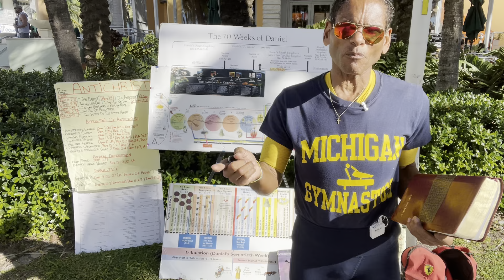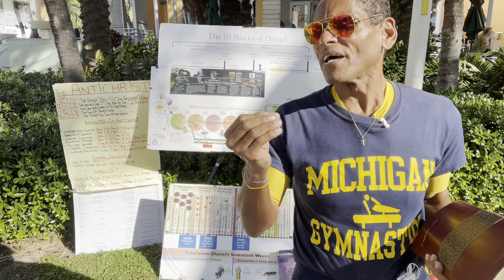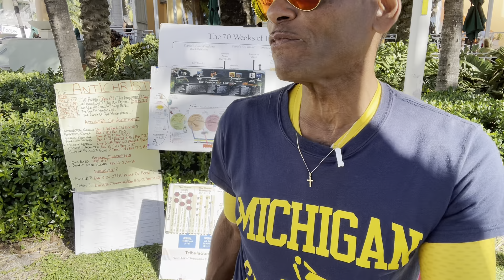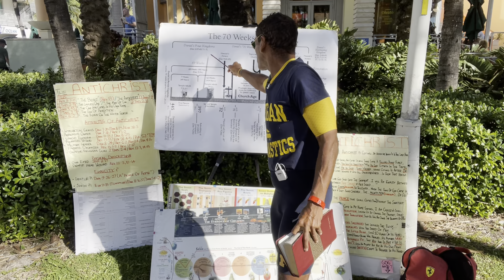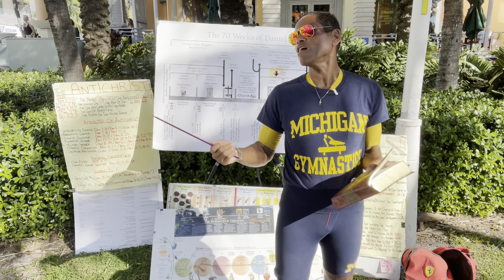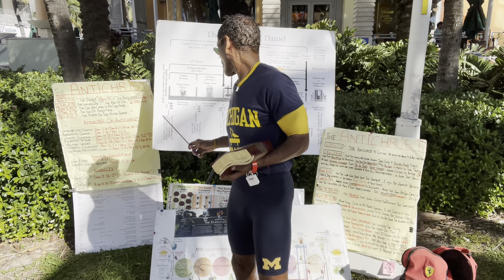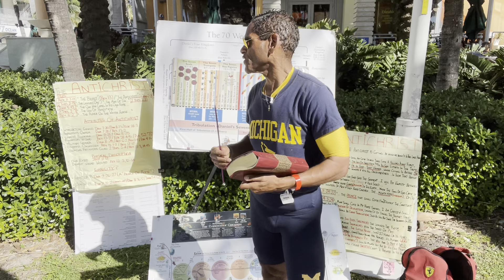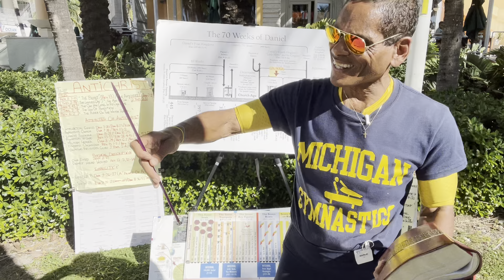REVELATION 6: Antichrist & the 7 Seals Opened‼️👑✨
Antichrist & “the Four Horsemen of the Apocalypse” are unleashed upon an unsuspecting world 🌍 when Jesus opens the 7 Seal Judgments iniating the Tribulation Period of Daniel’s  70th Week leading to War; Famine; Cosmic events ; Martyrdom and mass death throughout the Christ-rejecting world 🌎 😱